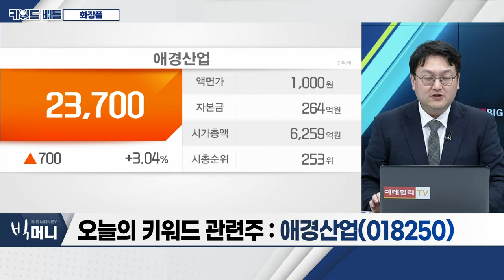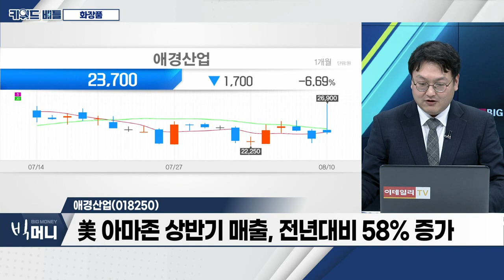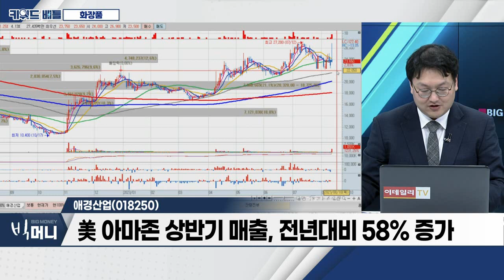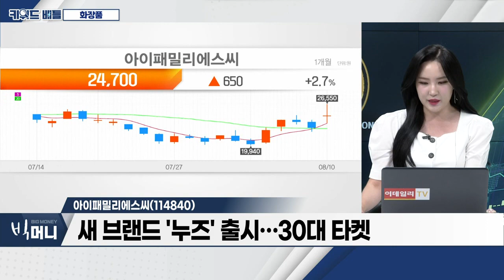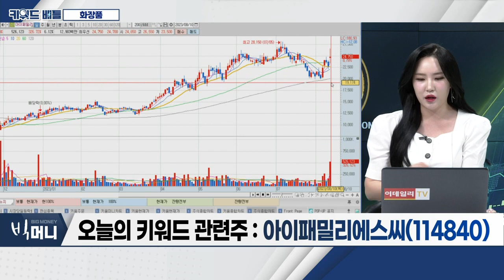토니모리(214420), 애경산업(018250), 아이패밀리에스씨(114840)... 화장품_키워드 배틀 (20230810)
- 中, 6년 5개월 만에 단체관광 재개
- 리오프닝 최대 수혜주, 화장품주 급등
- 중ㆍ소형 화장품주 여전히 매력적

- 1분기 영업이익 5.36억 원… 흑자전환
- 로드샵ㆍ면세 매출 성장… 2분기 실적 기대
- 日 유통 분야 사업 확장

애경산업(018250)
- 중국ㆍ아시아 지역 수출에 따른 2분기 실적 기대
- 탈중국화ㆍ제품 포트폴리오 다각화 진행 중
- 美 아마존 상반기 매출, 전년대비 58% 증가

- 1분기 60% 성장률… 2분기 또한 기대
- 립 제품 비중 51%… 가장 큰 수혜
- '로손' 편의점향 일본 판매 채널 확대 기대
- 새 브랜드 '누즈' 출시… 30대 타켓